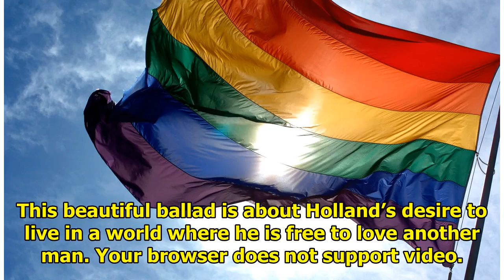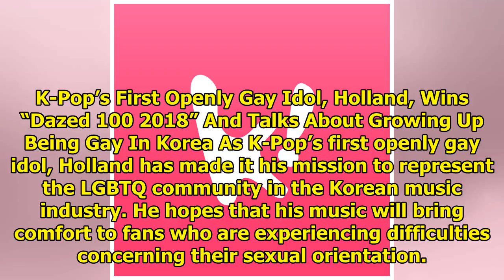First Openly Gay Idol Holland Announces His Long Awaited Summer Comeback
Holland has surprised his fans with a long-awaited announcement; he will be making a comeback next m...